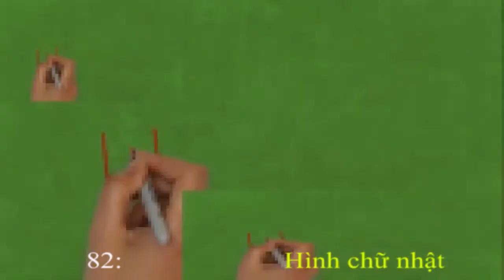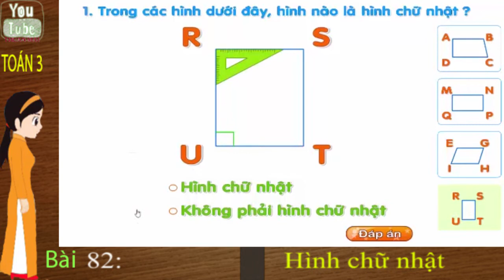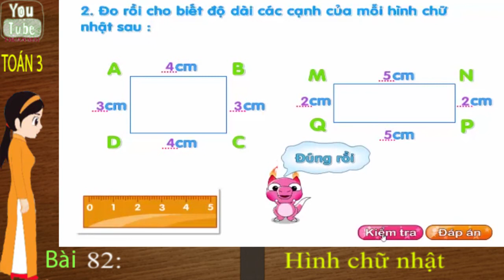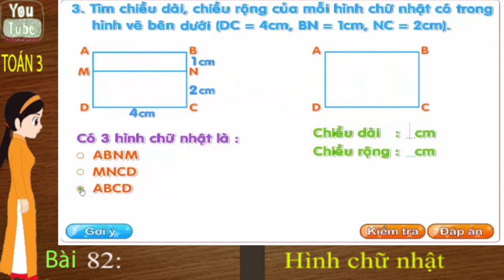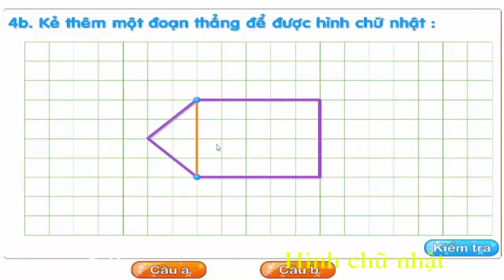Toán lớp 3, Hình chữ nhật, Toán 3, thuan mai,